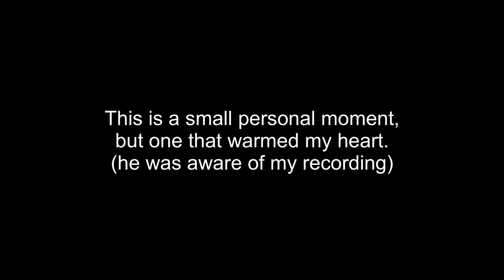A Day Of Melancholy (Self Actualization - Day 3)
I share a personal note with my viewers. I belive in transparency a taking you with me on this journey.

 (i respond within 1 day)

*TIMESTAMPS*
0:00 - Intro
1:31 - Personal Reflection
8:20 - Nephew

GEAR USED:🎥📸
Fujifilm Xpro 2 body only -
Fujifilm xf 23mm f2
Rode Wireless ME
Mini Tripod